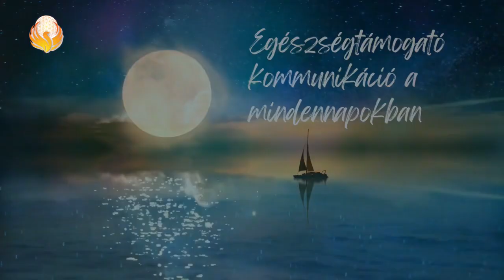Csipán Ágnes beszélget Dr. Lengyel Boglárkával - Hogyan kommunikáljunk a gyermekek egészségéért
A mai közös beszélgetésünk témája a gyermekek egészsége, hogy hogyan kommunikáljunk a gyermekek egészségéért, egy egészséget támogató kommunikáció a mindennapokban. Hogy milyen létfontosságú a kommunikáció, azt minden nap tapasztaljuk, mérhetetlenül fontosnak tartom mind a mintaadás, mind pedig a programozás szempontjából...